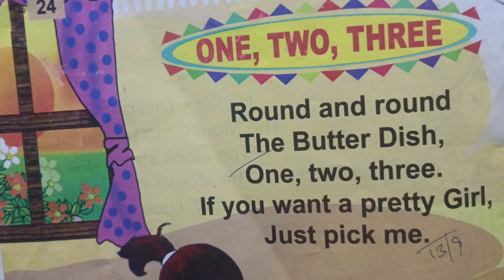One Two Three English Rhymes | Nursery Rhymes | Lkg rhymes | Kids Rhymes | Rhymes for Children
👉আমাদের এই চ্যানেলটি তৈরি করার উদ্দেশ্য হলো বাচ্চাদের আনন্দ দেওয়ার সাথে সাথে কিছু শেখানো যাতে বাচ্চারা মোবাইল দেখতে দেখতে আনন্দ পায় এবং  খেলার ছলে নতুন নতুন শব্দ শেখে এবং তার মানে বুঝতে পারে ।

👉Vedio content :-

👉Keyword of this content:-

👉 Important tags:-

💲Our Business Query:-